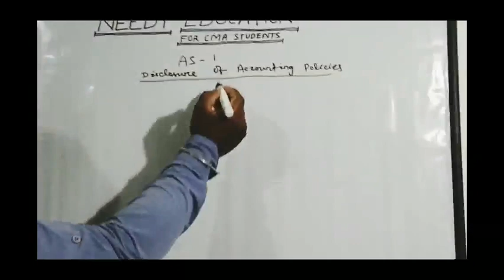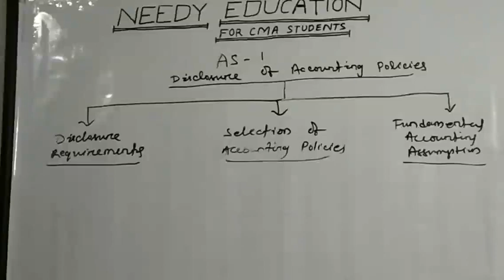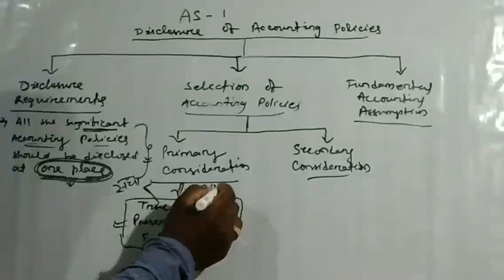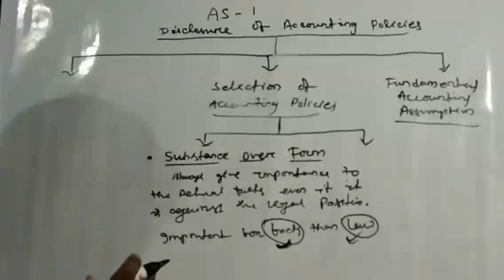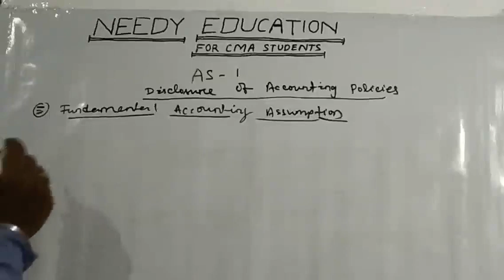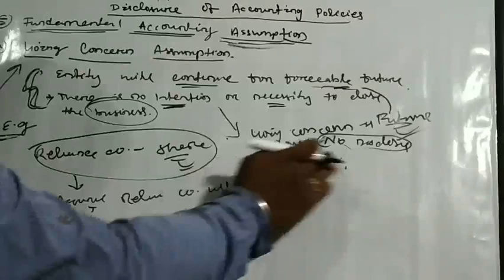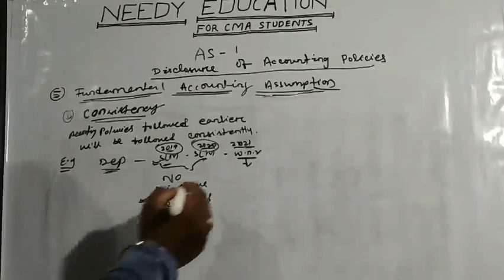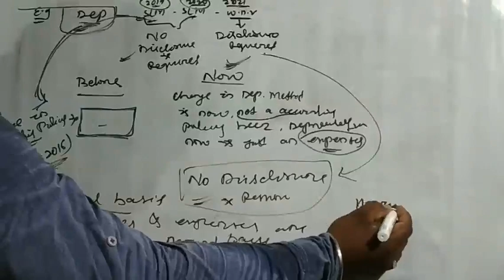Accounting Standard -1Disclosure of Accounting policies.(Part -2) For CA/CMA/CS INTER & FINAL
This videos contains the remaining part of the AS-1 I.e "Disclosure of Accounting policies".
After watching this video please comment if there is any doubt.
Friends connect with NEEDY EDUCATION for more videos regarding Law and Accounting.
Feel free to give feedback on this video.